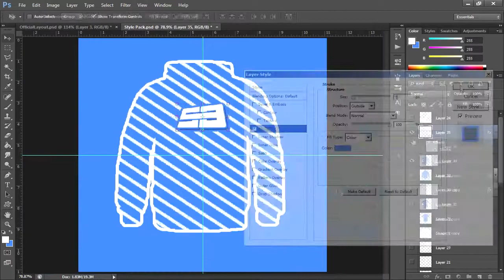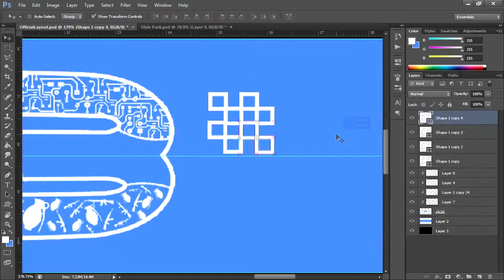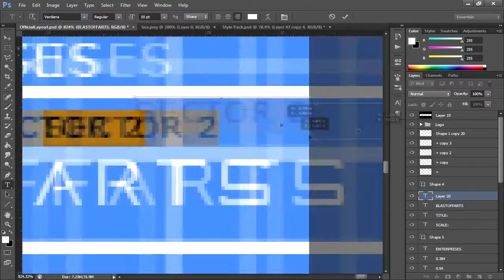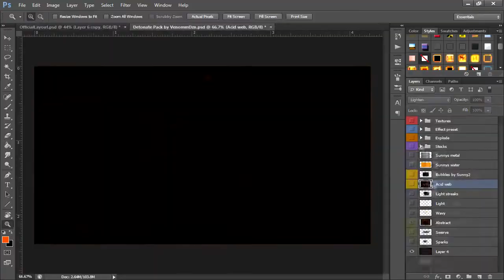"Blast Off Arts Banner Entry" - By Boost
Sup guys, Syren here bringing you an amazing speedart by the New SB Boost, Congratulate him for joining SB, he is a great designer so drop him a like and comment for all his hard work that he has put into this work. Merry Christmas!!

Project for: Blast Off Arts

Song: Stephen Swartz feat. Joni Fatora - Bullet Train